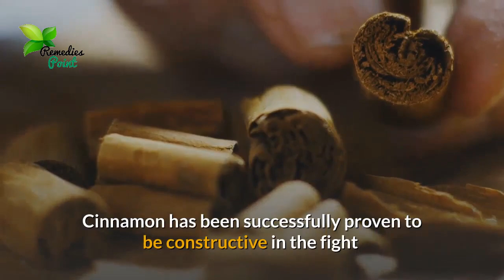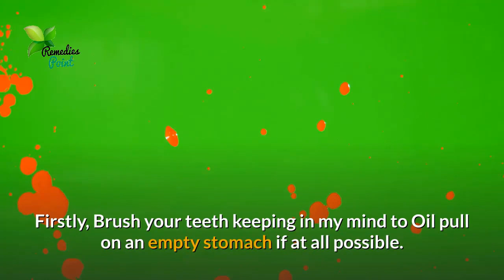Home Remedies To Get Rid Of Oral Thrush | How to Treat Oral Thrush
What if I tell you that you can get rid of oral thrush by just sitting at your home.
Below, is the list of the simple home remedies for getting rid of oral thrush, which applied properly, will give fantastic results.

▶1. Black Walnut
▶2. Cranberry
▶3. Cinnamon
▶4. Oil Pulling
▶5. Use Apple Cider Vinegar